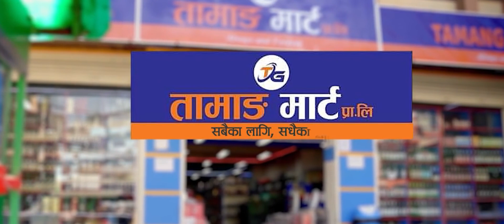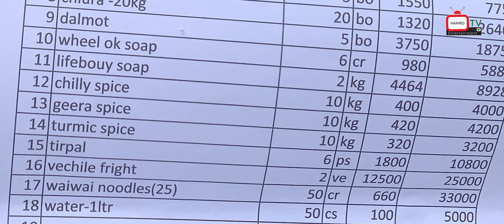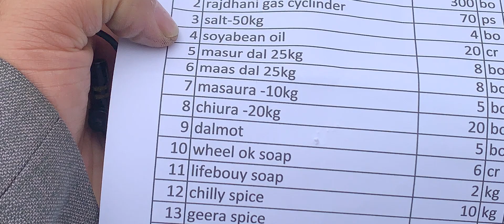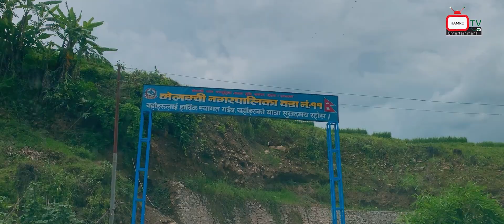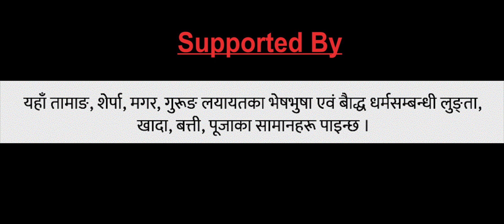एकै रातमा डुबाएको मेलम्चीलाई बर्गर हाउसको साथ -पहिलो चरणमा ११ लाखको राहत Flood Melamchi Hamro TV 145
Pray for Sindhupalchok //
!...Unauthorized downloading and uploading on YouTube channel is Strictly Prohibited And will attract punitive measures from Lhapsangkarpo Music Center.

Right for this video is provided by  Roshan Phyuba

Adviser
Ngima Pakhrin

Smarika Lama
NP Pardeshi
Presenter

Camera : Prakash Waiba Tamang

Roshan Phyuba Tamang
Editor /Concept / Publisher / Managing Director

Camera/Asst. Editor : Sensai Pema Waiba

Prakash Tamang
Camera Person & Marketing Manager

Gombo Tamang
Project Manager

Technician :
Singa B Tamang

Medical Support
Complete Dental Care -
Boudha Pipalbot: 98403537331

Cultural Support
Ghoilo Supplier Boudha Pipalbot

Tamang Mart
Boudha Pipalbot

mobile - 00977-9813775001